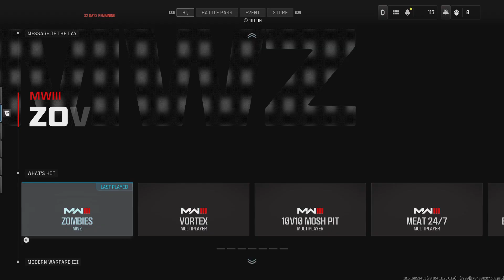Playing mw3 with my mom and dad